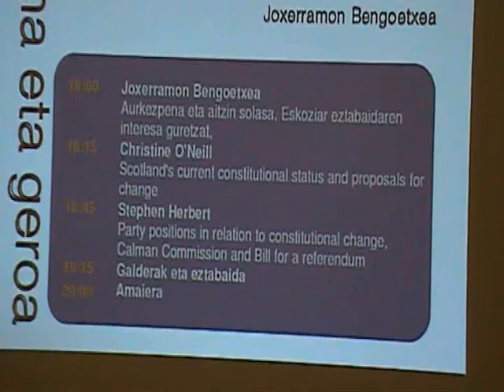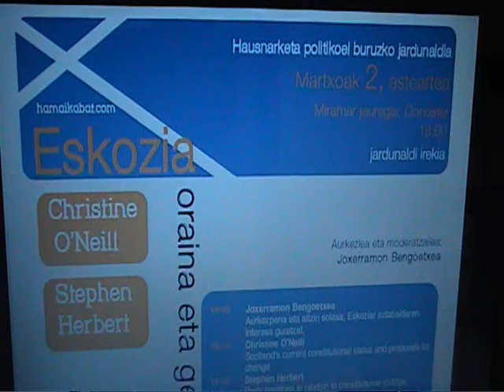HAMAIKABAT: Eskozia, oraina eta geroa.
Donostiako Miramar jauregian, 2010eko martxoaren 2an arratsaldeko 6etatik aurrera burutuko den jardunaldi politiko irekian "ESKOZIA: oraina eta geroa" izango da gaia eta bertan parte hartuko dute, Joxerra Bengoetxea irakasleak, Christine O'Neill eta Stephen Herbertek.
Iñaki Galdos eta Igone Martinez de Lunak aurkeztu dute prentsaren aurrean aipatu jardunaldia HAMAIKABAT alderdiaren egoitza nagusian.